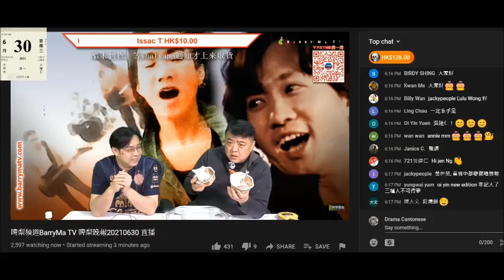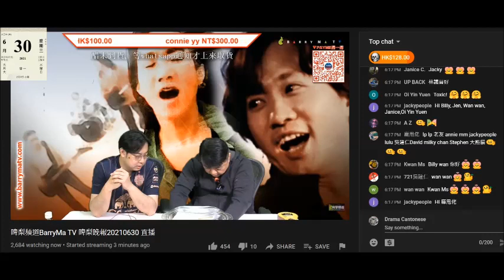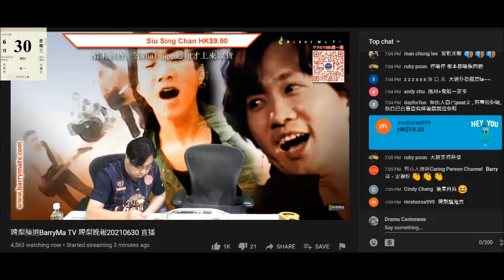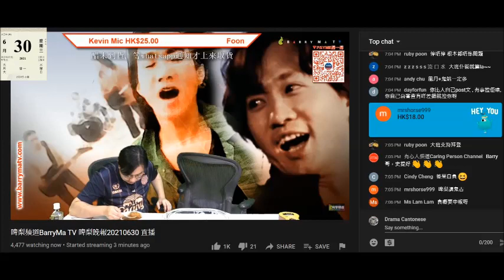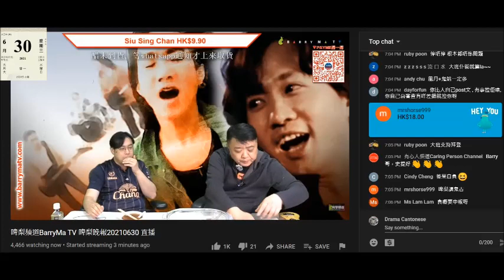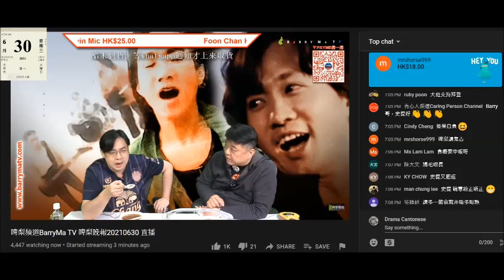20210630 啤梨晚報撚屌馬健賢啲淘寶翅滯銷，白痴仔屎提林錫添做嘉賓都蒸俾佢食嚟清貨